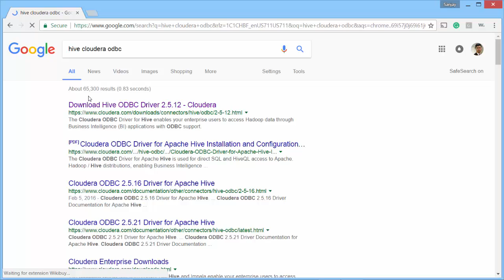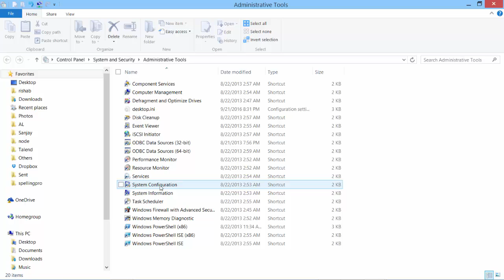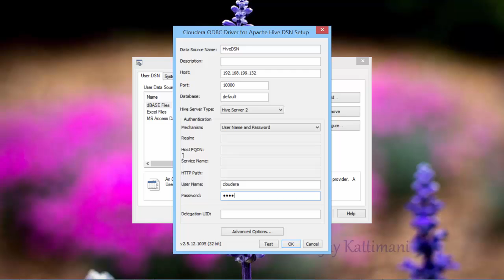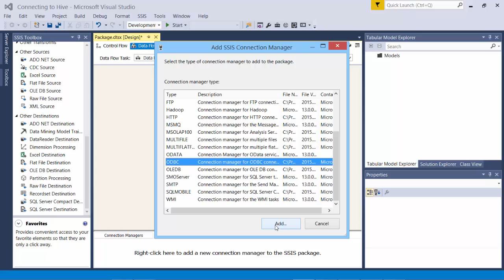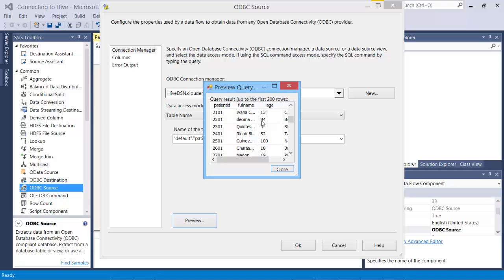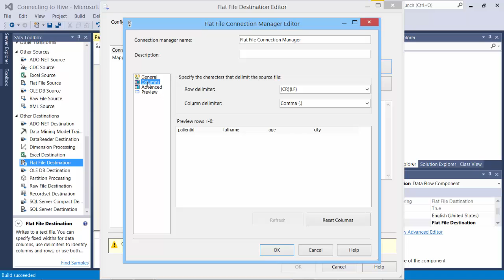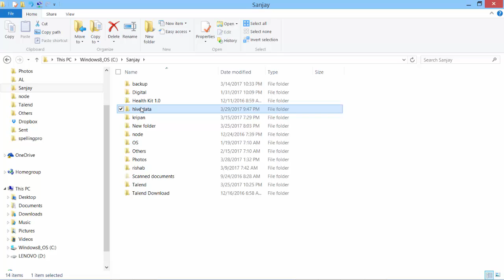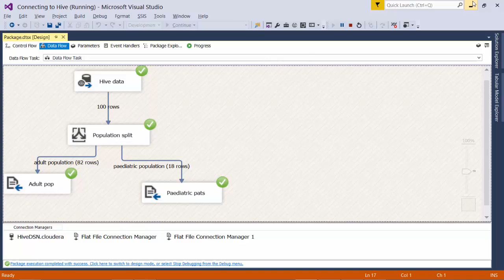Connecting Sql server Integration services(SSIS) to Hive data on Cloudera/Hadoop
Video demonstrates how to connect  SQL server Integration services (SSIS) application to Hive data stored on a Cloudera VM. ODBC drivers for hive data are first installed and then an SSIS package with a conditional split transformation.